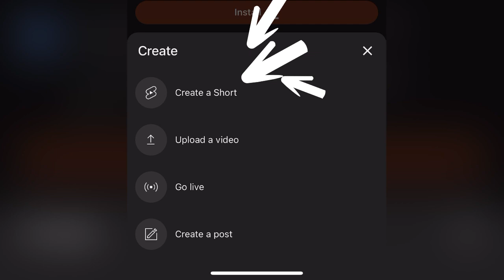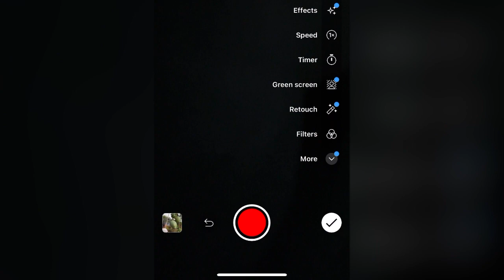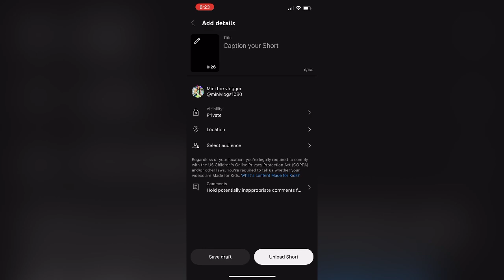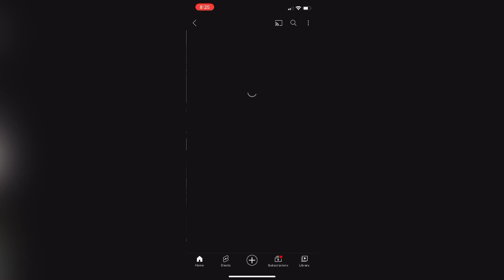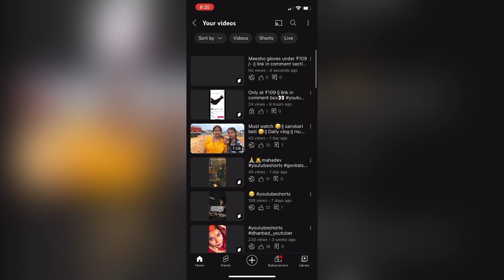Aise kare shorts upload ✅ || A to Z process || Tutorial video